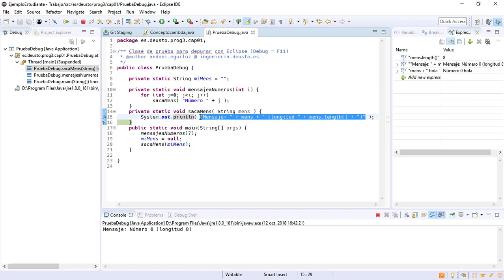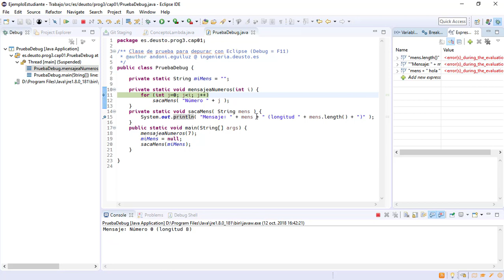01 Debugger 2 Watchs